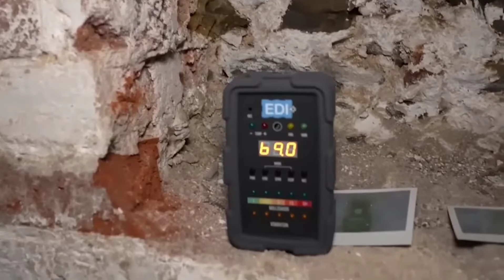Sam and Colby Out of Context / Funny Moments (Part 29)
Part 29. Please drop a sub and like if you enjoyed!

Video used ➣